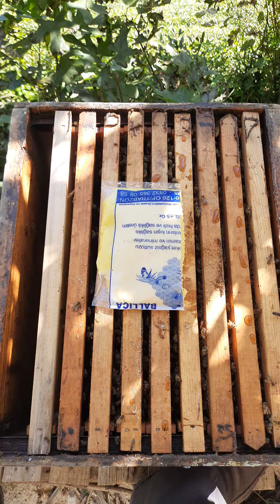Doğal premiks ile kesintisiz varova mücadelesi.